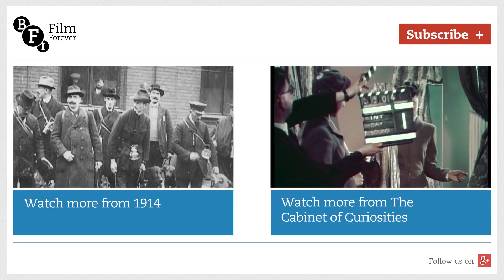The Automatic Motorist (1911) | BFI National Archive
Explore Sci-Fi: Days of Fear and Wonder on the BFI Player

A bride, a motorcar, a robot chauffeur and a policeman - what could possibly go wrong? Fantasy and 'trick' film pioneer W.R. Booth uses cut-out animation and models to create a truly out-of-this-world sci-fi adventure. The mad-cap plot sees a newlywed couple transported from a country lane to outer-space (via St Paul's Cathedral), where the policeman encounters some pretty feisty Saturnians... W.R. Booth was a stage magician turned filmmaker, whose hand-drawing techniques pointed the way towards animated cartoons. His taste for fantastical imagery and Jules Verne-style journeys echoes the work of fellow illusionist Georges Méliès: the grinning moon in The Automatic Motorist is a definite nod to Méliès' A Trip to the Moon (1902).